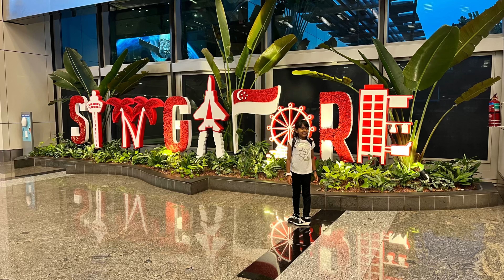ഇതൊരു വിമാനത്താവളമാണോ അതോ മാൾ ആണോ? |Singapore 😍| Travel Vlog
Food was okay for us, the crew were very kind and good. The only problem we had were the seats we felt little conjusted but was okay . After 16hrs of journey we reached Singapore .

Singapore airport was so so beautiful just like what we have heard about it. We thought we could see JEWEL and we went to terminal 1 . But there we had to go through immigration and since our visa was not valid as we had to get it stamped we couldn’t see JEWEL. But no worries because we will someday visit Singapore . The airport itself was just like a luxury mall . We had to spend 5 hrs in airport and then we boarded the flight to Kochi .

In this flight I was holding my excitement to reach  kochi soon and meet all our loved ones. To be continued…..